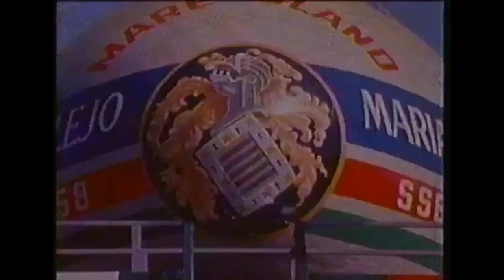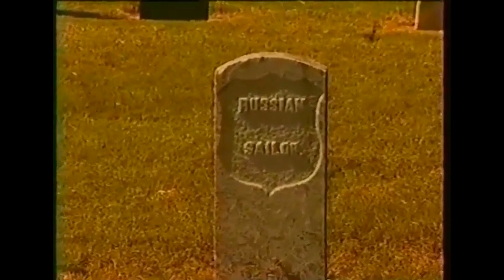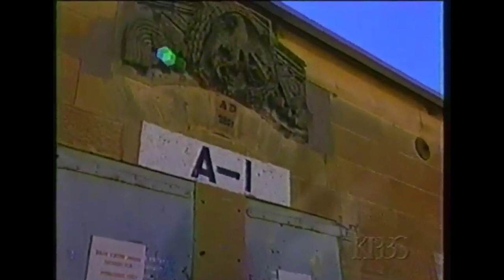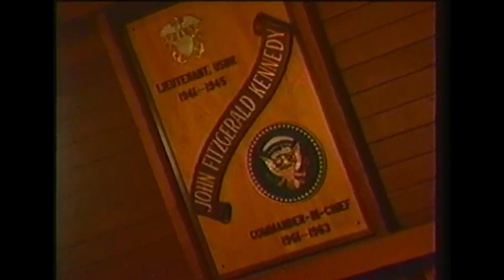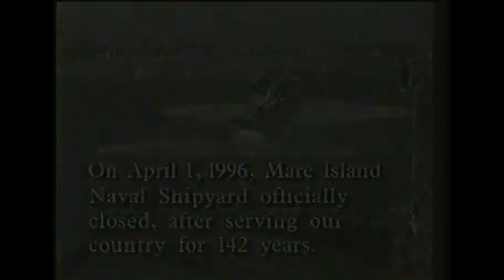California's Gold with Huell Howser - Mare Island